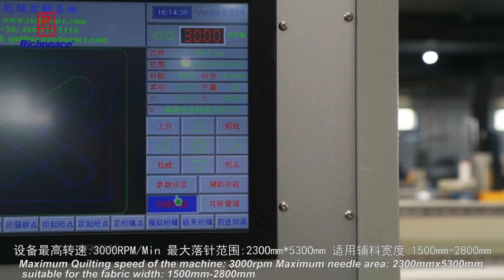Richpeace Computerized Double Saddles Quilting Machine.